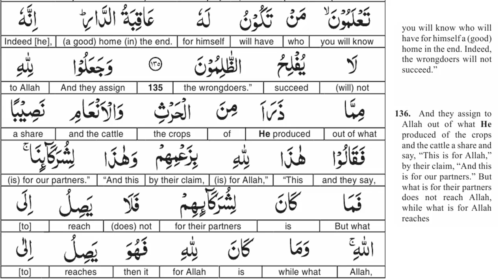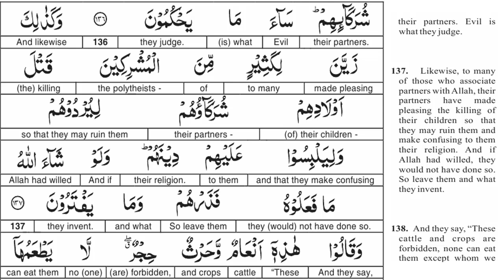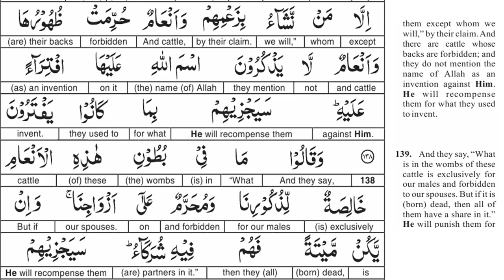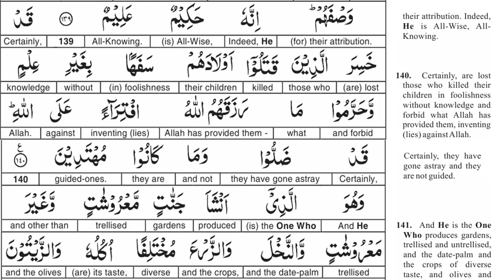EP 26 - Quran Tafseer - Surah Al An'am AYAT 136 to 140 - Taimiyyah Zubair Binte Dr Farhat Hashmi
Cover Topics::

tafseer surah al an'am
tafseer surah anaam
surah al an'am tafseer
surah al an'am tafsir
al an'am tafsir
tafsir al an'am